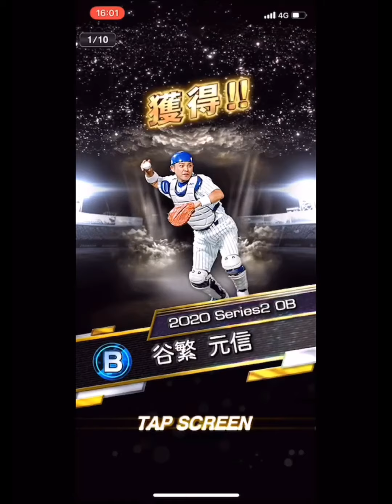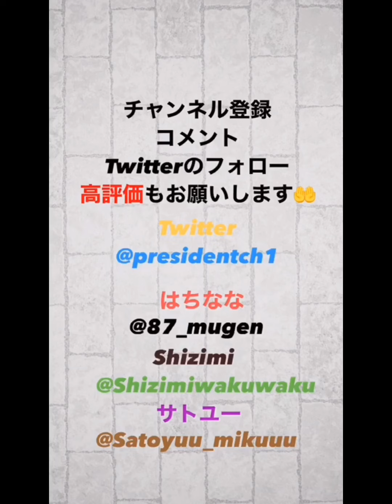[今年もやってきた！]OB第1弾！各メンバー一択狙いを30連でぶち当てることができるのか？！累計回収から契約書開封なども。[プロスピA]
OB第1弾登場！
はちなな、しじみ、サトユーそれぞれ30連回しています。

プロスピ応援団ランキングも。。

◇ Shizimi

◇サトユー